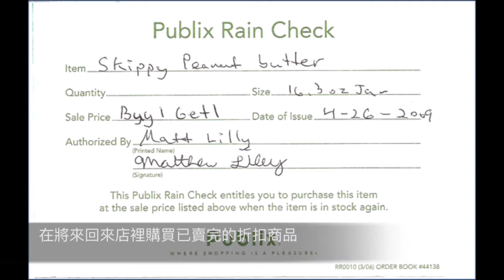[[ IDIOMS ]]: Rain Check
女朋友要你陪他參加party你還543！下場是.